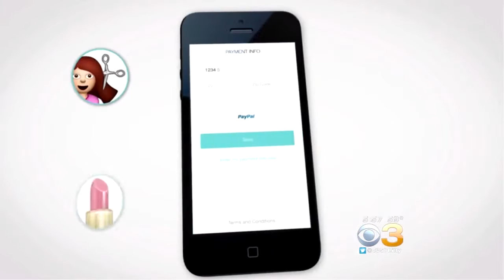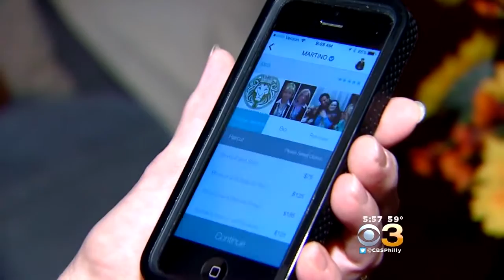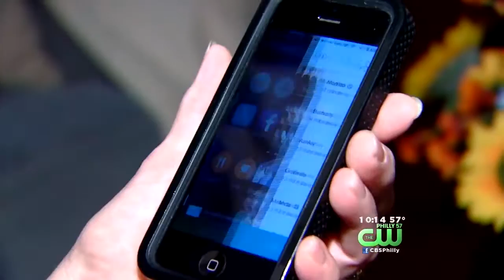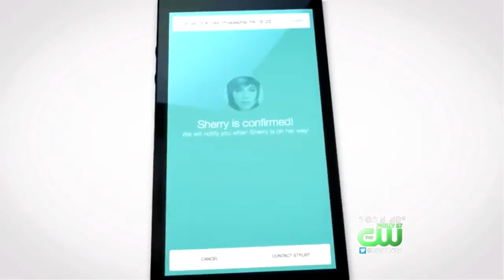Breaking News: Beauty Professionals available On-Demand and On-Location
CBS airs an incredible segment on the future of beauty services.  Highlighted in this segment is ManeStreem, an on-demand beauty service platform.  ManeStreem connects clients and users through a seamless, GPS driven map that allows clients to view reviews, ratings, and portfolio pictures to make an educated decision of whom they want to invite to their location to provide a flawless beauty service.